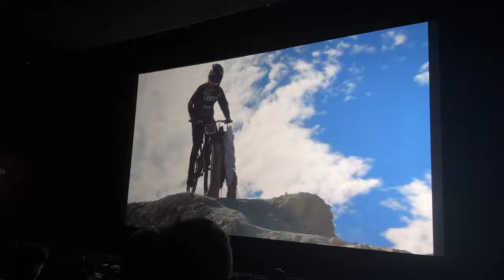Drugi dzień w Katowicach. Trip z ekipą.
ℹ️ Nazywam się Piotr Bielak i od ponad 20 lat uprawiam trial rowerowy, a od 4 street trial. Mieszkam w Warszawie, ale spotkać mnie można w całej Polsce bo często jestem zapraszany na różne imprezy gdzie występuję prezentując publiczności autorskie widowisko akrobatyczne. Jeżeli spodobało się Tobie to co robię w internecie i na rowerze to zachęcam do zostania tu na dłużej :)